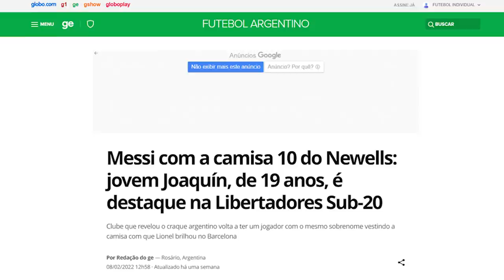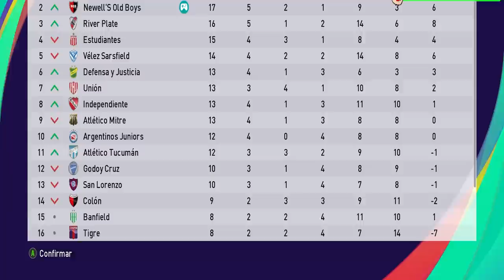CONTRATEI o NOVO MESSI da BASE! Master League PES 2021 #32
Joaquin Messi está arrebentando na base do Newells e é claro que não posso deixar passar essa oportunidade, contratei ele e subi para o time principal na Master Liga do PES 2021 do Canal Dedeco.

O patch é muito barato, confiável e tem a melhor qualidade do mercado. Eu recomendo!

➥ O vídeo 'O ESTRANHO CASO do ARTILHEIRO INVISÍVEL! Master League PES 2021 #23" foi feito pelo canal Dedeco no PES 2021. Para maiores informações utilize os comentários abaixo.